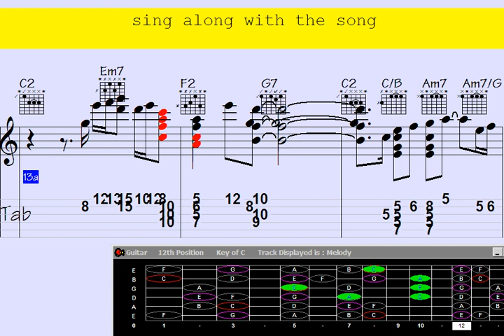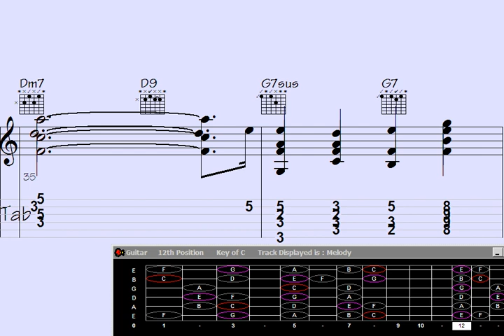Unveiling 'Abysmal Action': A Guitar Chord Melody Revolutionizing the Enchantment of Classical Mus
assical Music Magic: Guitar Chord Melody of the Century - Unveiling 'Abysmal Action'.